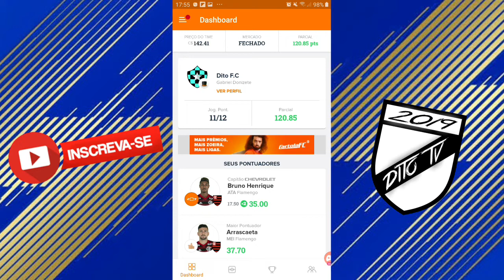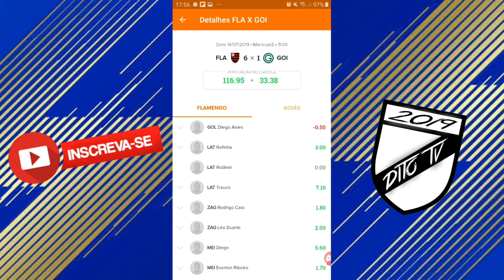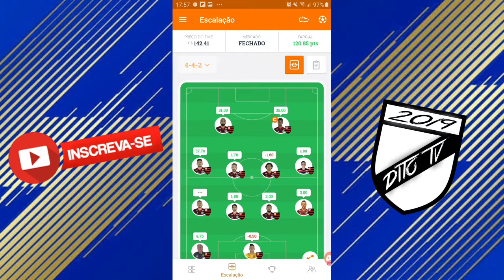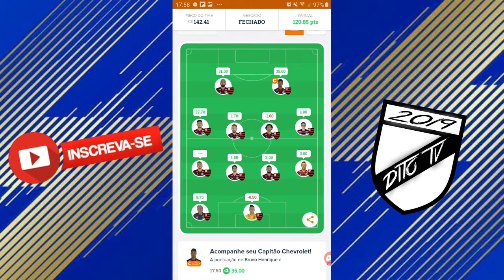ESCALEI O TIME DO FLAMENGO E FIZ 120 PONTOS | CARTOLA FC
Salve familia mais um video pra vocês.

E neste episodio da nossa serie acabamos escalando a equipe do Flamengo e tivemos uma grande surpresa, acabamos fazendo 120 pontos, 3 jogadores se destacaram e acabaram rendendo muitos pontos.